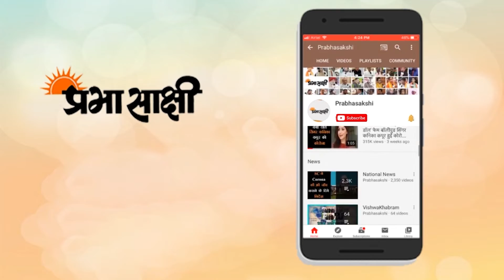Jai Ram Thakur का दावा, उप चुनाव में जीतेगी भाजपा । BJP Himachal Pradesh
हिमाचल प्रदेश के मुख्यमंत्री जय राम ठाकुर आज मंडी संसदीय उप चुनाव में भाजपा प्रत्याशी ब्रिगेडियर खुशहाल ठाकुर के चुनाव प्रचार में किन्नौर पहुचे व सांगला और रिकांगपियों में भाजपा की चुनाव सभाओं को संबोधित किया। हिमाचल प्रदेश के मुख्यमंत्री जय राम ठाकुर ने कहा कि प्रदेश के इतिहास में शायद पहली बार हो रहा है। जब एक साथ प्रदेश में एक लोकसभा व तीन विधानसभा क्षेत्रों में चुनाव हो रहे है। यानि बीस विधानसभा क्षेत्रों में चुनाव हो रहे हैं।

0:00  intro
0:12 CM ने किया धुंआधार प्रचार
2:08 जय राम ठाकुर का बयान
5:05 closing